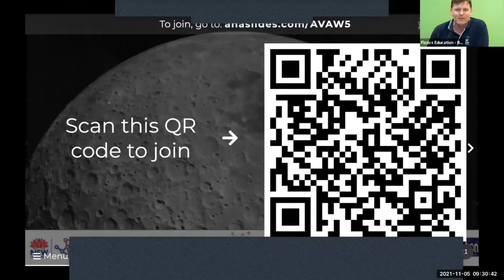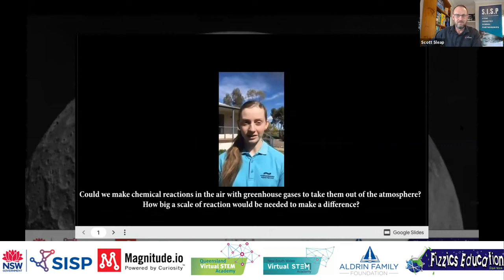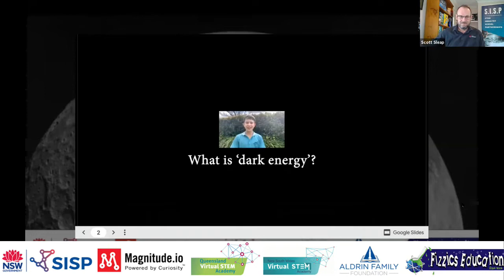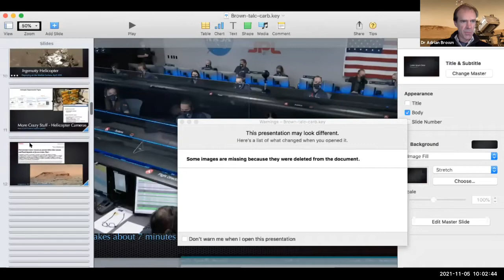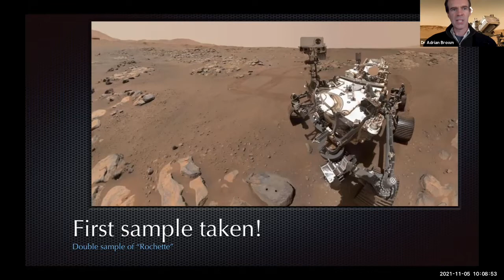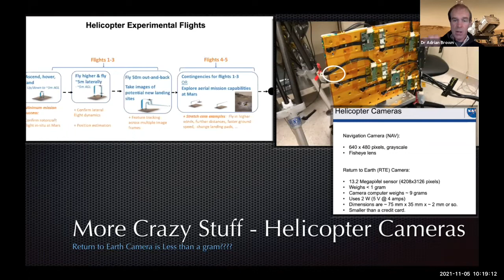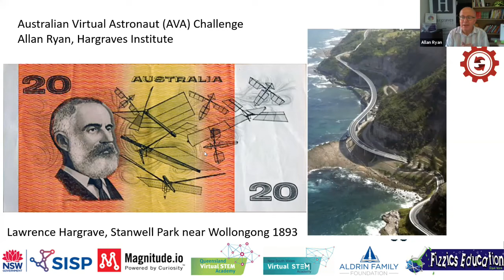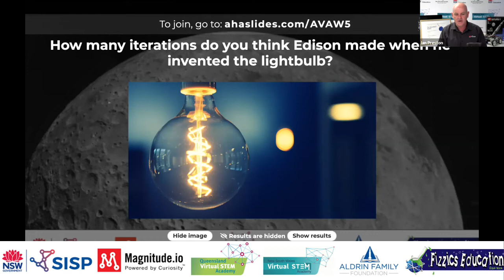Australian Virtual Astronaut Challenge - Week 5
Week 5 of the Australian Virtual Astronaut Challenge

Do you think you’re isolated? Try being in space!
You are part of a team of astronauts creating a Family Home Outpost (FHO) on the Moon. How do survive? How do you thrive? Solve the problems that astronauts face in this Australian Virtual Astronaut (AVA) Challenge.

Presenters:
Ted Tagami - Magnitude.io
Lori Waters - Magnitude.io
Dr Karl Kruszelnicki - Univesity of Sydney
Dr Adrian Brown - NASA
Kylie Burrett - Design Nuts
Glenn Lawrence - Design Nuts
Wendy Bode - QLD Virtual STEM Academy
Ian Preston - NSW Virtual STEM Academy
Ben Newsome - Fizzics Education